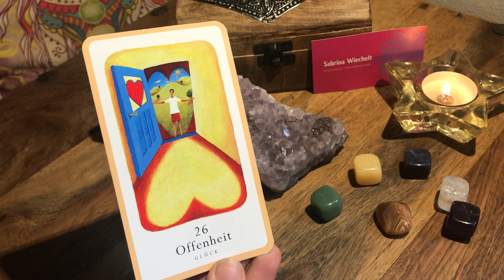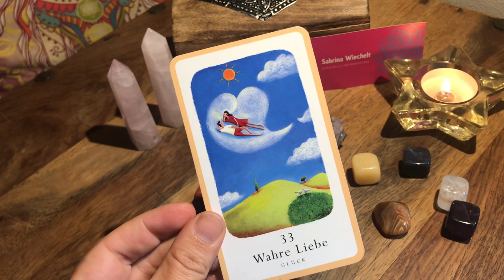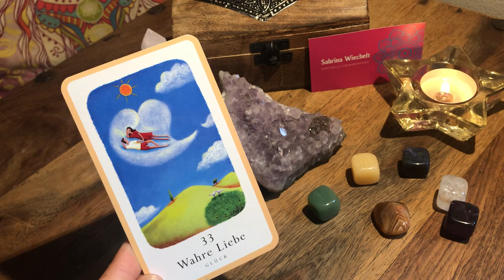ER & DU Orakel ❤️ Will ER diese junge Liebe? Bist DU die Richtige ? 👌🏻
ER & DU Orakel ❤️❤️‍🩹 Allgemein & Zeitlos

Sabrina Wiechelt -
DE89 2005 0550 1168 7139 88 -
Hamburger Sparkasse